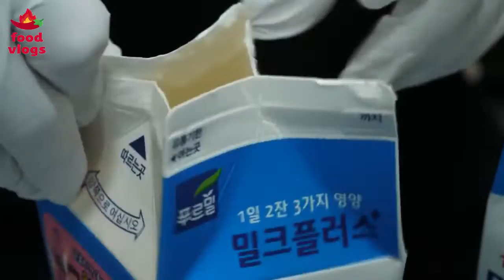Korean Waffles Making with 300+ eggs || Unique Recipe || Korean street food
Welcome to Food Vlogs😋😍: Korean Waffles Making with 300+ eggs || Unique Recipe || Korean street food

For Watching Every Country Food 👌👇👇👇👇👇👇👇!
Go To Our Channel Playlist And Enjoy a Lots of Videos by Country Sorting: